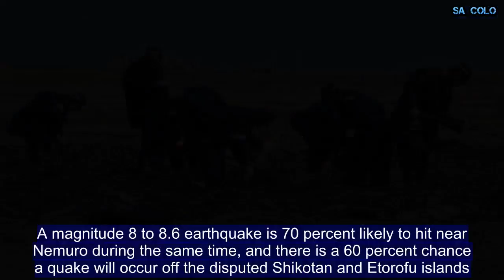Japan Warns Fukushima-Level Magnitude 9 Mega-Earthquake Could Strike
A mega-earthquake as big as Fukushima may strike Japan within the next 30 years, a government report has showed.On Tuesday, the Japanese government’s Earthquake Research Committee said in a revised report that there was a 70 percent chance that a magnitude 8 to 8.6 earthquake could hit eastern Hokkaido, Japan, Japan News reported.The panel, headed by Naoshi Hirata, a professor at the University of Tokyo, also predicted that the possibility of a magnitude 9.0 class earthquake hitting the same location within the next 30 years was between 7 and 40 percent.“We are hoping this report will help local municipal governments to make necessary preparations and raise households’ awareness of disaster risk,” Science and Technology Minister Yoshimasa Hayashi told reporters.Recommended Slideshows51In Pictures: The 50 Most Powerful Military Forces in the World44In Pictures: Every U.S. President Ranked From Best to Worst37Who Will Be Invited to Meghan Markle and Prince Harry's Wedding?The report also outlined predictions for specific locations off the eastern coast of Hokkaido. A magnitude 8 to 8.6 earthquake is 70 percent likely to hit near Nemuro during the same time, and there is a 60 percent chance a quake will occur off the disputed Shikotan and Etorofu islands.“I hope disaster preparations are reviewed based on the possibility that a super-gigantic quake like the one that struck the Tohoku region could also strike Hokkaido,” Naoshi Hirata, a seismology professor at the University of Tokyo and chairman of the panel’s Earthquake Research Committee, told the Asahi Shimbun newspaper.The predictions were based on data from the great East Japan earthquake, which hit Hongshu in 2011. Dubbed the most powerful mega-quake recorded in the country, the magnitude 9 shock caused subsequent tsunami waves that reached up to 130 feet in height and crashed 6 miles inland. Twenty-thousand people were killed or presumed dead.An earthquake cycle takes between 340 to 380 years on average and the report noted that almost 400 years have passed since one hit the Kuril islands and Hokkaido region, reported the Japan Times. The panel believes one is long overdue.